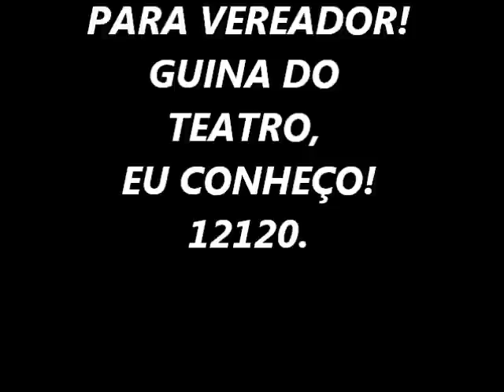CIA.TEATRAL FANATICLOWNS, APOIA GUINA DO TEATRO!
Vando Gildo
Thalita Leal
Wesley Cruz
Milena Lói
Leandro Severino
Laura Marques
Marquinhos Chantilly
Thiago Guimarães
Hevelyn Caroline
Bruna Carolina
Carlos Lourenço
Jeff Pinheli
Lucas Augusto
Claudio Augusto
Iara Pivato
Tainã Araújo
Caroline Araújo
Renan
Juninho
Igor Munarim
Drielly Crisley
Larissa Amorim
Érica Ramos
Enrique Gonçalves
Lisandra Lencinna
Gordela
Talita Farkas
Mariana Guimaraes
Marcos Eugenio
Sonia Saveli

Essa galera apoia o Guina para vereador! 12120 ESSE EU CONHEÇO!! Tamo junto.